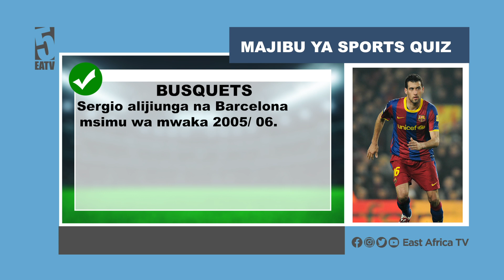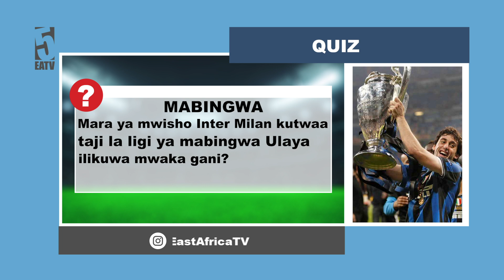KOCHA NABI HATAKI MASIHARA | HAJARIDHISHWA NA KIWANGO CHA YANGA KWA MARUMO